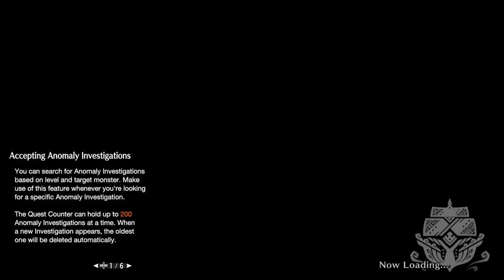mhr:sb 2023-09-12 Special Investigation: Royal Ludroth by gunlance